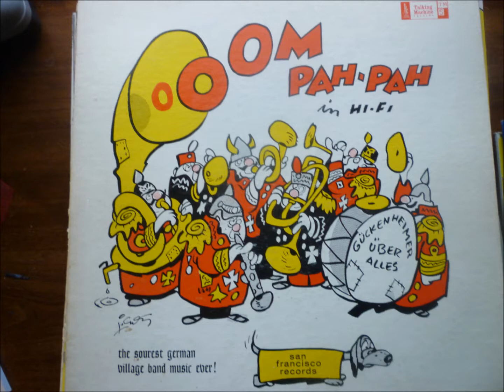Die Wacht Am Rhein - Oom-Pah-Pah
The sourest German village band music ever! Featuring the Guckenheimer Sour Kraut Band.